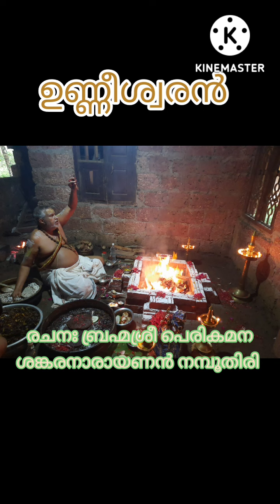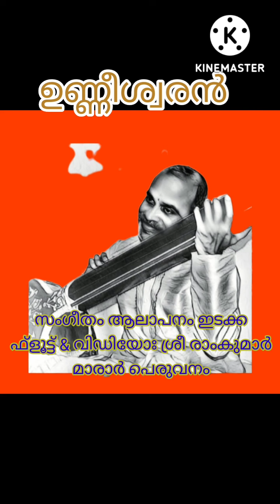ഉണ്ണീശ്വരന്‍ Unneeshwaran by Ramkumar Marar & Perikamana Thirumeni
Lord Ganesha Devotional Songs